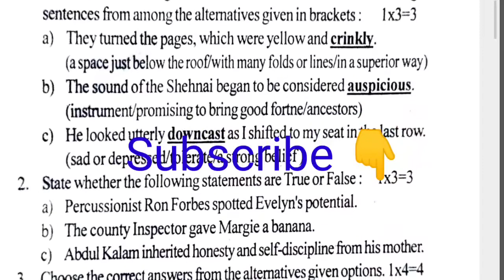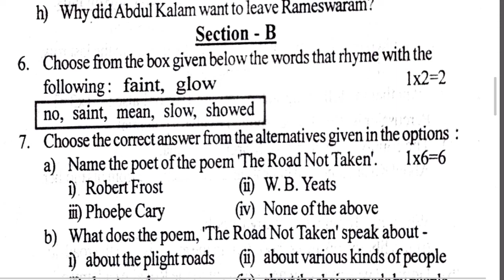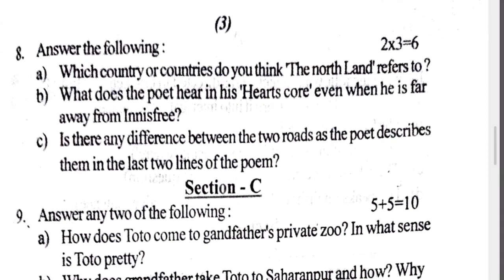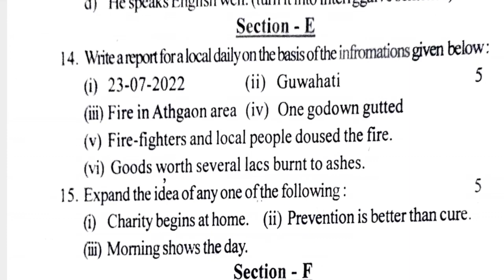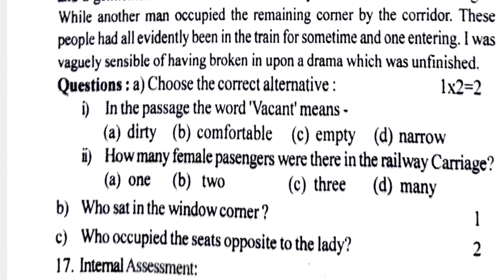English question paper solution. Class 9 Half Yearly Exam 2022/ chirang district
Half Yearly Exam question paper solution 2022. important questions for class 9. very important English question paper. class IX English question paper solution. Question Bank.